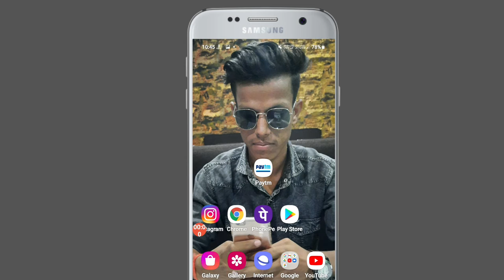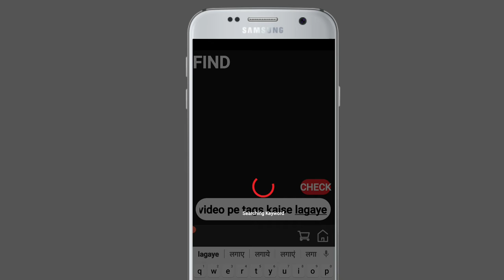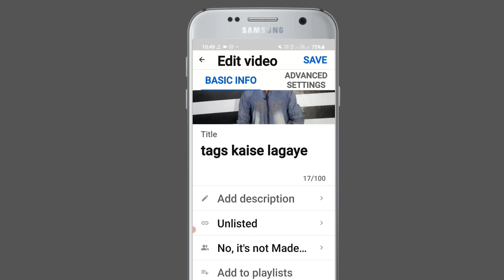youtube tags kaise lagaye /How To best tags in youtube 2021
hello dosto aaj ki iss video pe main aplogo bataunga ki youtube tags kaise lagaye /How To best tags in youtube 2021

your Quaries

how to tag YouTube

YouTube per tags kaise lagaya

how to tags on YouTube videos

 tags kaise lagaya YouTube videos me

 apne YouTube channel mein tags Kaise लगाया

 YouTube टैग

 tag kaise lagaya

mobile

free tags